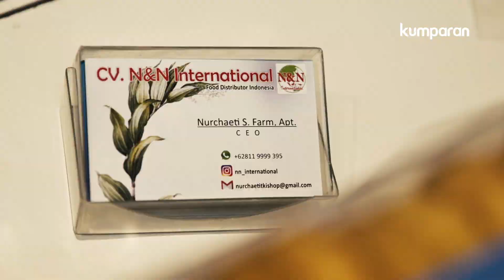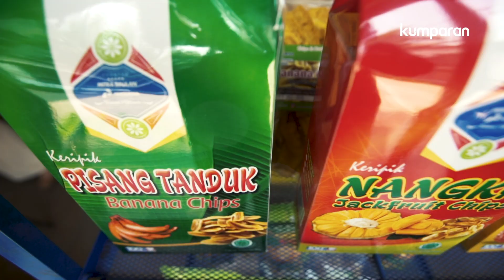Nurchaeti, Mantan TKI yang Menginspirasi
Ibu Nurchaeti adalah bukti bahwa seorang mantan TKI pun bisa meraih kesuksesan luar biasa di negeri sendiri. Lewat usahanya di bidang laundry dan cemilan, Ibu Nurchaeti bahkan bisa mencapai prestasi yang tak semua UMKM dapat mencapainya: mengekspor produknya hingga ke Eropa.

Tidak berhenti sampai di situ, beliau bahkan menginspirasi para mantan TKI lainnya untuk menjadi pengusaha yang mandiri dan sukses. Inilah kisah seorang Nurchaeti…